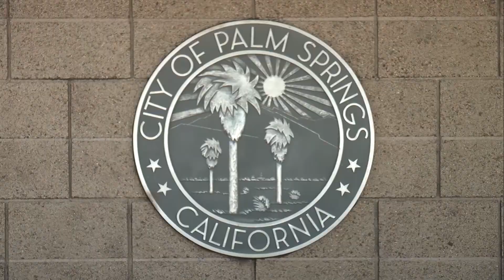Check out the Annual Palm Springs State of the City reception and awards celebration tonight ...